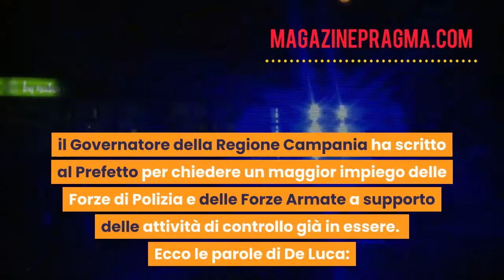De Luca vuole i rinforzi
Il Governatore della Campania, Vincenzo De Luca, chiede i rinforzi. Le sue parole.